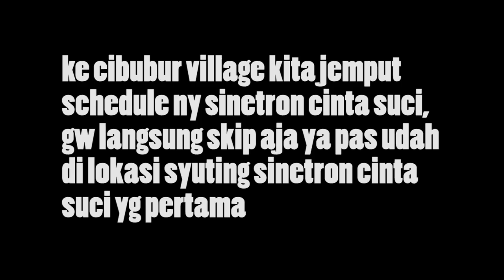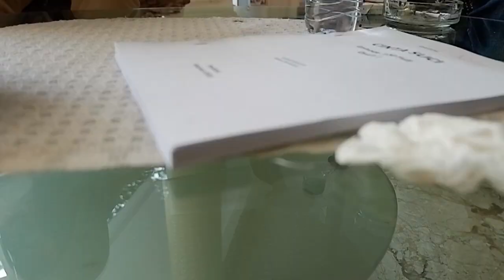Ke Lokasi Syuting Sinetron Cinta Suci | Coy Vlog #2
Main bareng roni cinta suci nih coy.